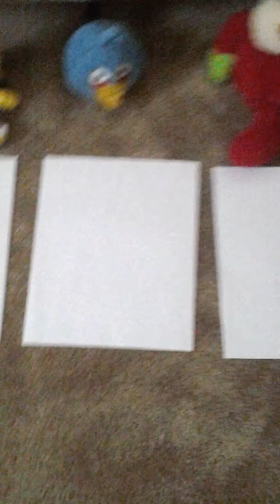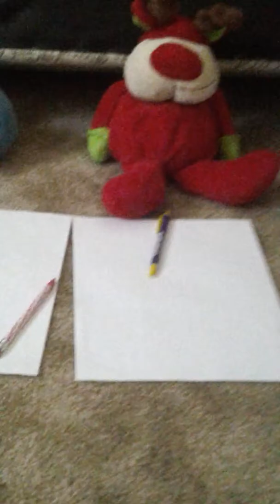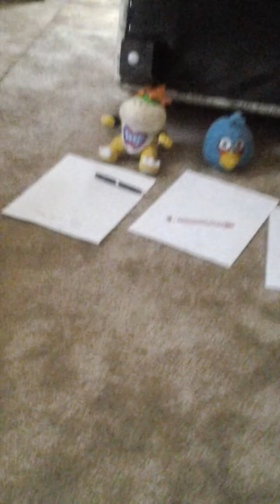Bowser Jr's summer school part 1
Hi guys I really hope you guys enjoy this school seris and I'm sorry that this cut out in the middle of the video and I will try to edit that but I made an another part but it'll still be part 1 like